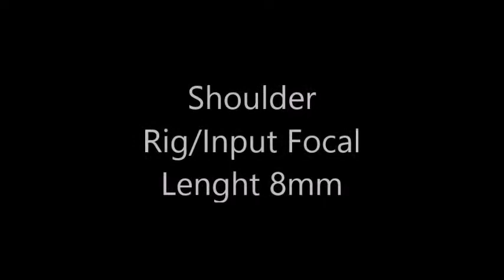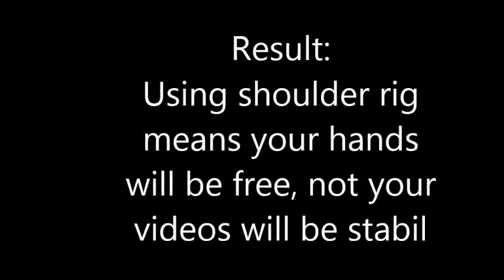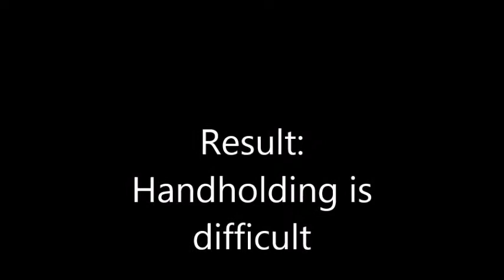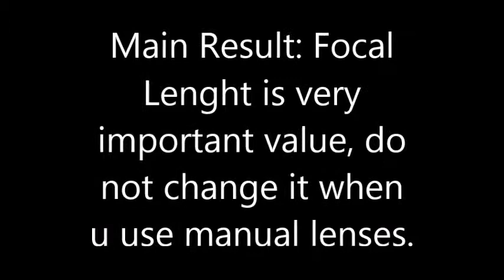Voyage in corridors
Samyang 8mm Fisheye f/3.5, Pentax K-R, Shoulder Rig & Input Focal Lenght values (Marcus Miller -  Blast)